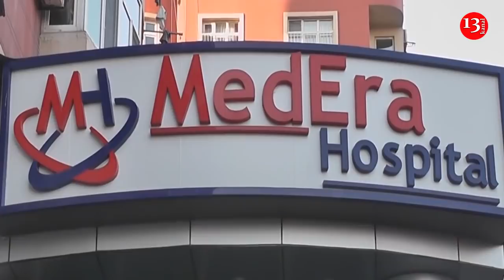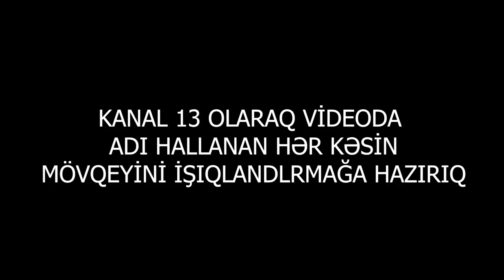Azərbaycanı HEYRƏTƏ salacaq 1 MİLYONLUQ DƏRMAN ƏMƏLİYYATININ GİZLİNLƏRİ:İDDİA